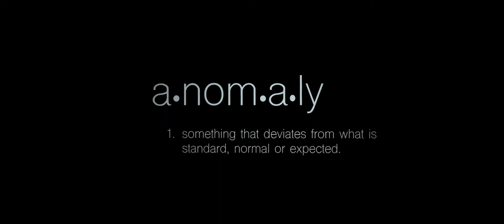Irma (Short Film)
Hurricane Irma was a deviation from a normal life style we live everyday. It was a moment we had to endure together, and be connected as a community around , looking beyond just our immediate surroundings but the millions we live with everyday. It made me personally, appreciate the world we live in and the luxuries  we have everyday that go un-noticed like climate controlled environments or even something as simple as light to see.

Music rights owned by Lights and Motion; Available on TheMusicBed.com